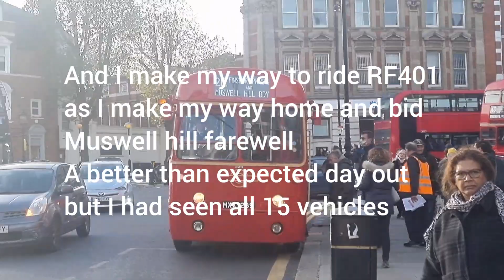muswell hill running day 7 November 2021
14 vehicles in total operated with 5RT, 5RM/RML, 2 RF, 1TD, 1M, 1DM giving a fair variety of vehicles